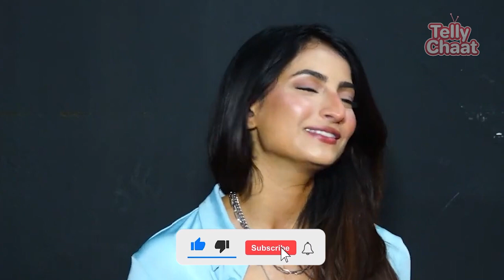Palak Tiwari ने पाकिस्तानी डिजाइनर के लिए मॉडलिंग कर फैंस को किया हैरान